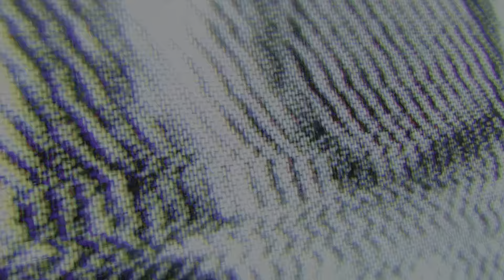WWE 2K22 BWO VS NWO No DQ ECW Tag Team Championship